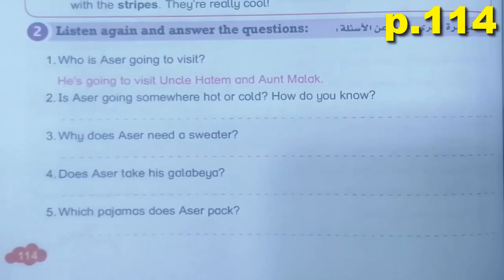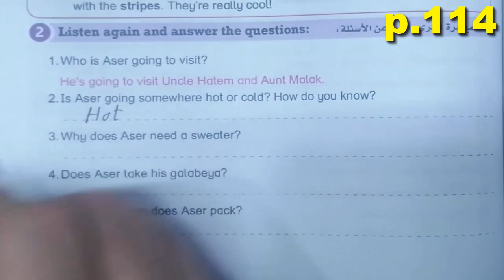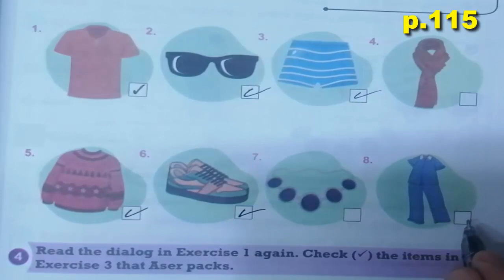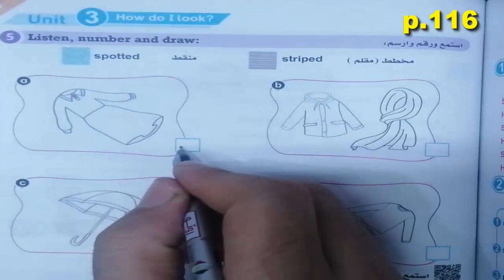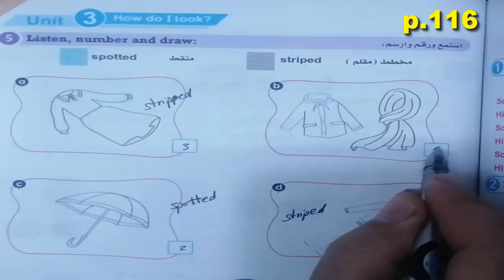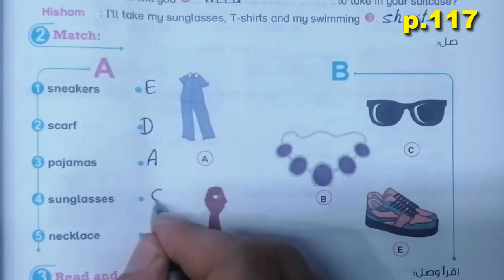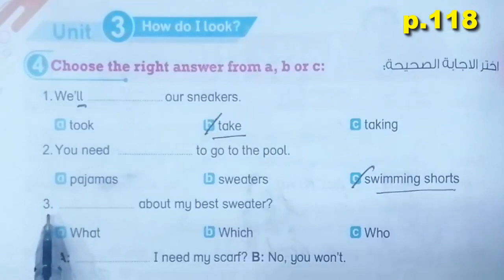حل كتاب بت باى بت Bit by Bitانجليزى الخامس الابتدائى الوحدة الثالثة Unit 3 الدرس الاول المنهج الجديد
شرح وحل الدرس الاول من الوحدة الثالثة كتاب المعاصر